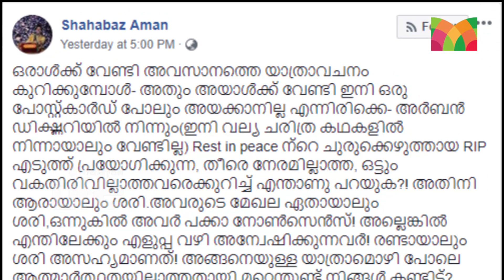ബാലുവിനോട് RIP പറയുന്നത് വകതിരിവ് ഇല്ലാത്തവര്‍; പൊട്ടിത്തെറിച്ച് ഷഹബാസ് അമന്‍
എല്ലാ സിനിമാ-ചാനല്‍ വാര്‍ത്തകളും അപ്പോള്‍ തന്നെ അറിയാന്‍ ഞങ്ങളുടെ ചാനല്‍ സബ്‌സ്‌ക്രൈബ് ചെയ്യൂ. അടുത്തുള്ള ബെല്‍ ബട്ടന്‍ കൂടി ക്ലിക്ക് ചെയ്താല്‍ നിങ്ങള്‍ക്ക് ഞങ്ങള്‍ വാര്‍ത്തകള്‍ അപ്‌ഡേറ്റ് ചെയ്യുന്ന ഉടന്‍തന്നെ നോട്ടിഫിക്കേഷനും ലഭിക്കും.